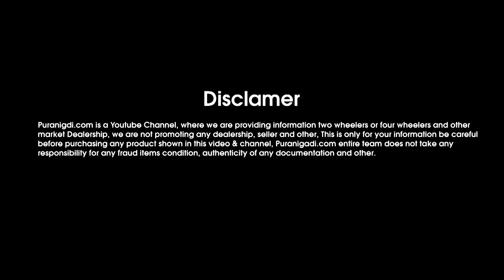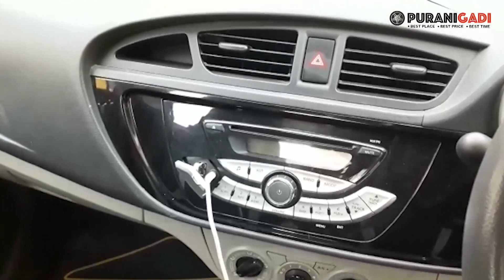कम कीमत की Maruti Alto Car आज ही ख़रीदे | Used Alto K10 Car | Second hand Alto K10 Car For Sale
PuraniGadi | कम कीमत की Maruti Alto Car आज ही ख़रीदे | Used Alto K10 Car | Second hand Alto K10 Car For Sale